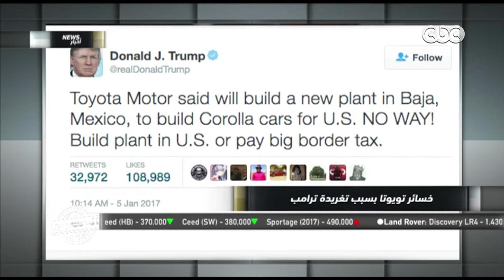الجراج | خسائر تويتا بسبب تغريدة ترامب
الجراج | الحلقة 25 | الموسم 2 | مواصفات وامكانيات واسعار "نيسان قشقاي” | 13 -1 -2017